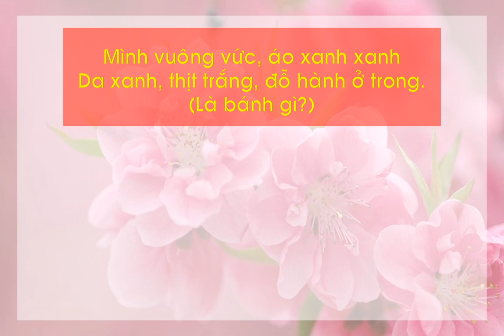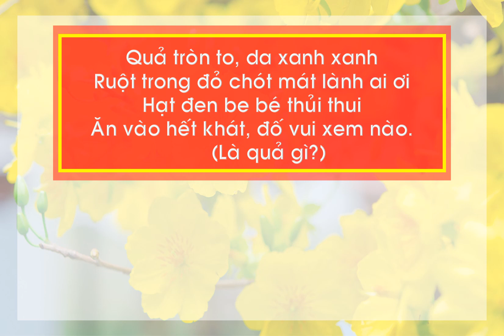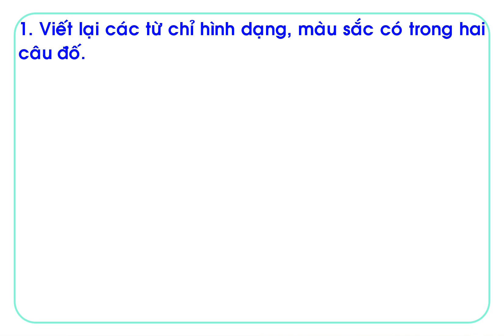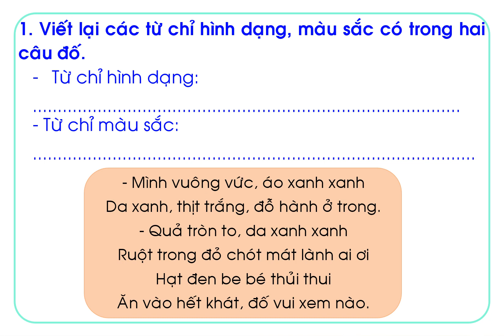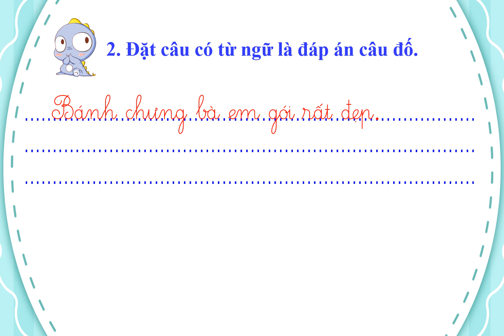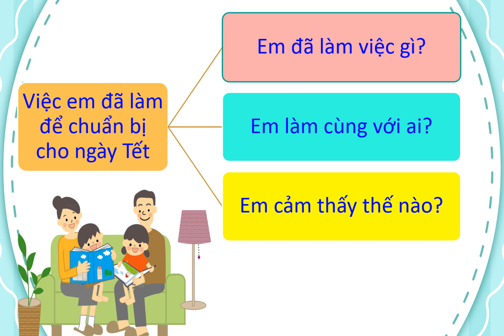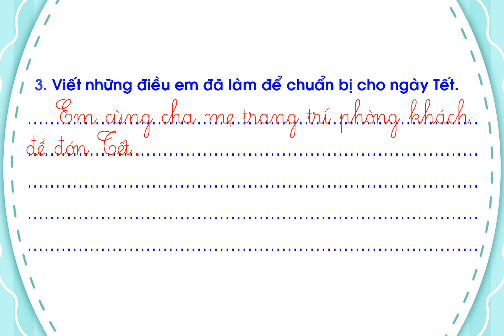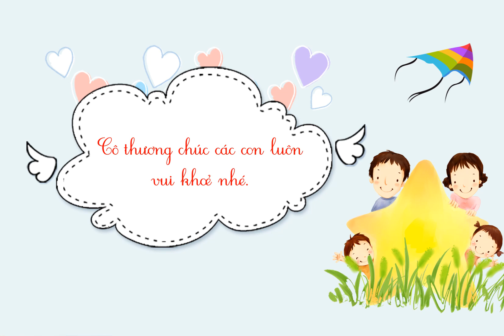TUẦN 23 Tiếng Việt Thực hành